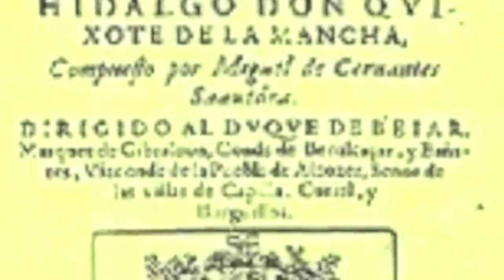LOS MOLINOS DE LA MANCHA Y SU EMINENTE PINTOR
LOS   RECUERDOS DEL ARTISTA EN SU NIÑEZ LE IMPULSAN A CENTRAR SU ARTE  EN PERMANENTES RECUERDOS